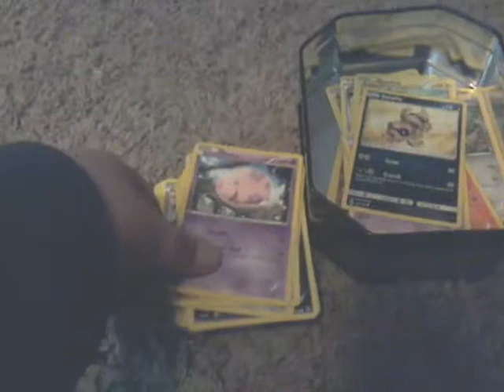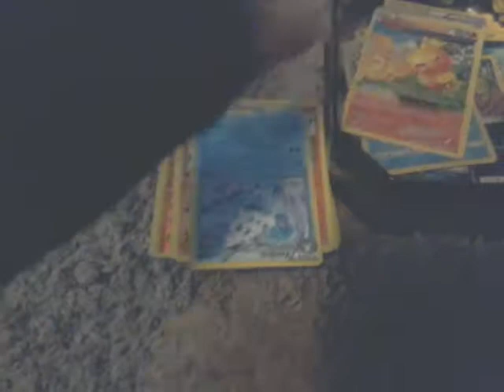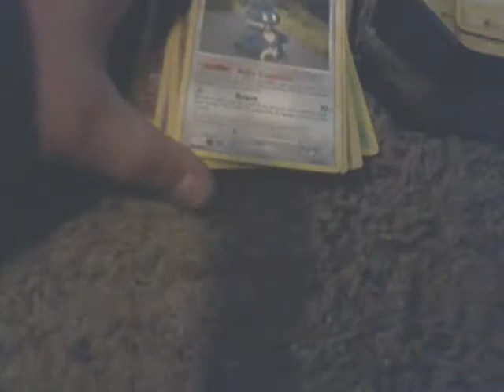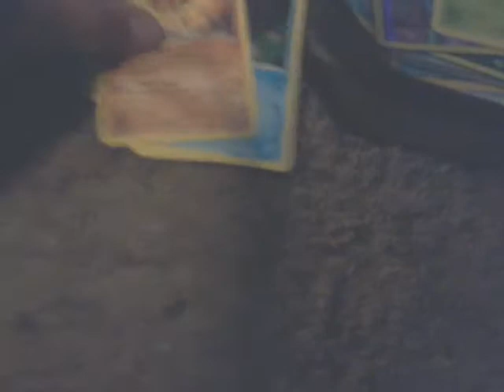Joey's Pokèmon Cards.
All of joey's pokèmon cards, part 2 will be cody's cards